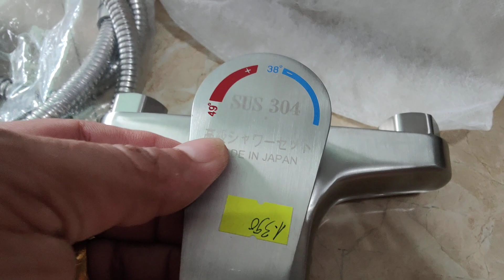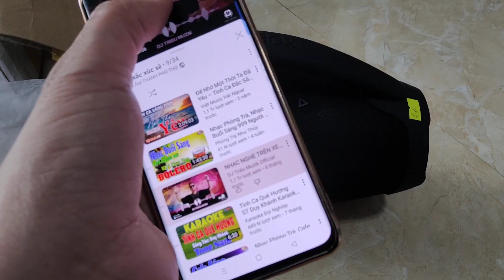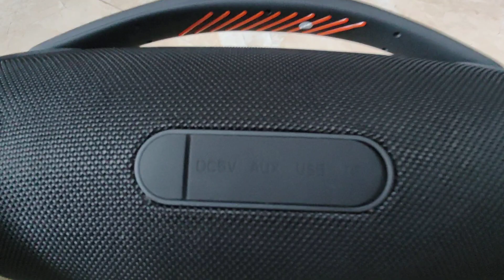HÀNG VỀ ĐƯỢC CÓ TÍ TẸO LH 0911169961